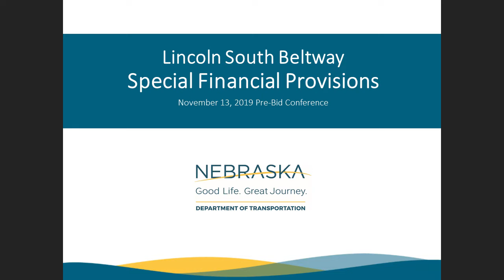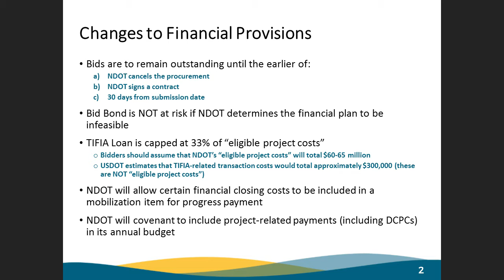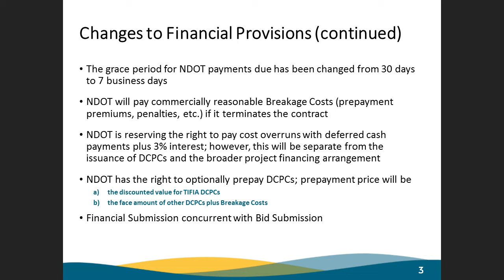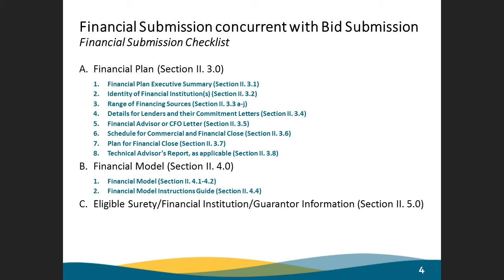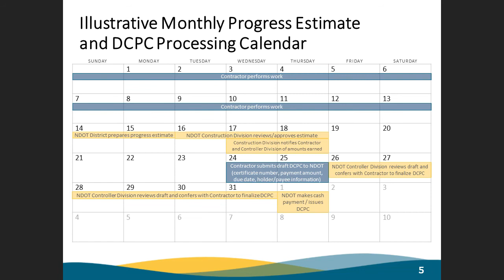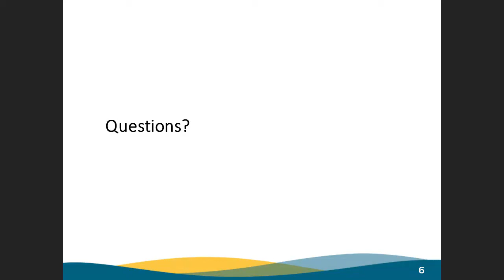Special Financial Provisions - Pre-Bid Meeting - Nov. 13, 2019 | LSB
Special Financial Provisions | Lincoln South Beltway Pre-Bid Meeting | Nov 13, 2019